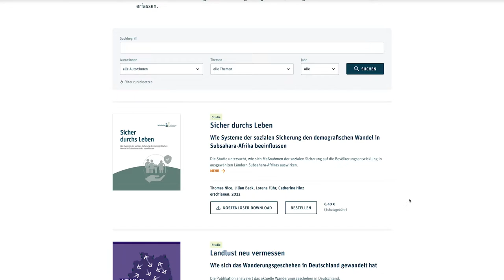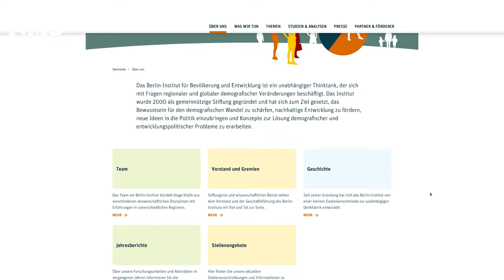Das Berliner Institut für Bevölkerung und Entwicklung recherchiert in Neumünster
Wie können Kommunen mit ihrer Integrationsarbeit die Lebensverhältnisse vor Ort für alle Menschen verbessern? Diese Frage untersucht das Berlin-Institut für Bevölkerung und Entwicklung in dem dreijährigen, von der Stiftung Mercator geförderten, Forschungsprojekt „Alle sollen teilhaben“. Adrián Carrasco Heiermann, wissenschaftlicher Mitarbeiter am Institut, war für dieses Projekt in Neumünster zu Gast, um mit Menschen aus Verwaltung und Zivilgesellschaft über ihre Arbeit, ihre Erfahrungen und Sichtweisen, Gelingensfaktoren und Hürden zu sprechen. Mehr Infos zum Projekt sind hier zu finden Berlin-Institut für Bevölkerung und Entwicklung